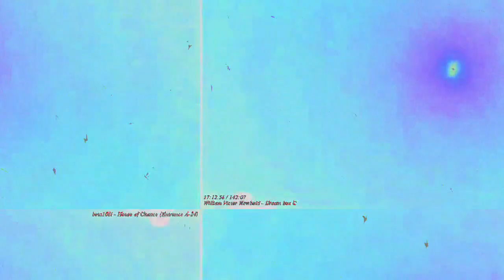[EPILEPSY WARNING] Movie 23 03 17 02h06m00s *Photosensitivity Warning*